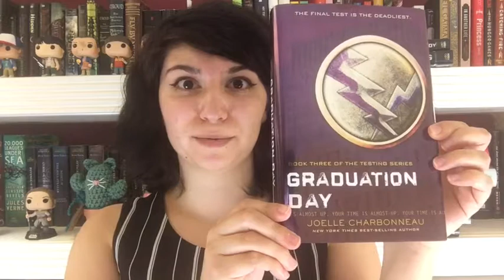BOOK REVIEW - Graduation Day [The Testing Series Book #3]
This video is AliensClonesAirships' review of the book, Graduation Day by Joelle Charbonneau.
*After She's Gone by Lisa Jackson
*Interviews with Cover Artists
*The Stars Never Die by Rachel Vincent

Adorable kitty cactus